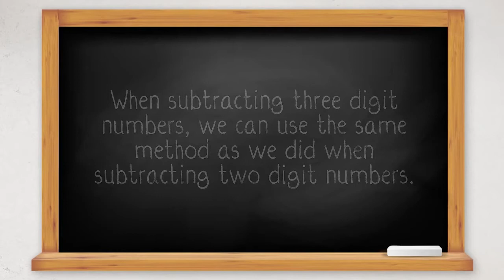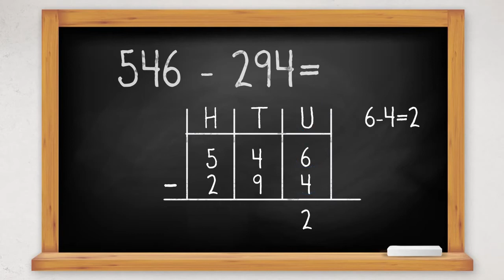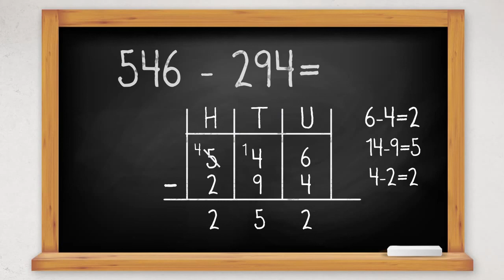GUKURAMO IMIBARE IGIZWE N'IMIBARWA 3